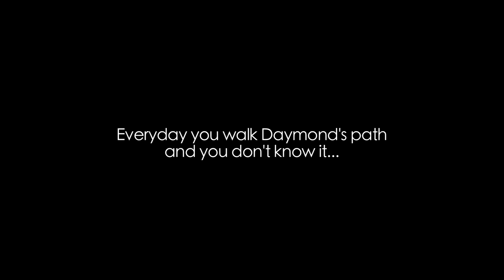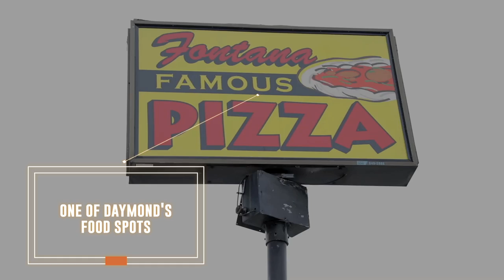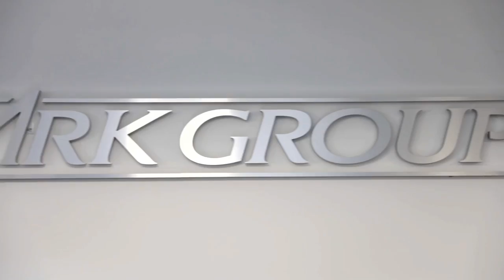Daymond John - RISE - (Official Video)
We’re excited to premier "RISE" the first music video from Daymond john’s forthcoming album, “Visualize”:

“RISE” shot by Crump @crumpmediaworks, is a journey through your everyday life. The path you walk is the same that Daymond walked for 20+ years before creating FUBU.

Directed by Crump and Chauncey Bell
Produced by Nobu Sounds, Beautiful Village, LLC @nobusounds